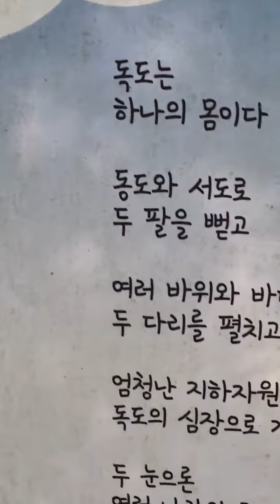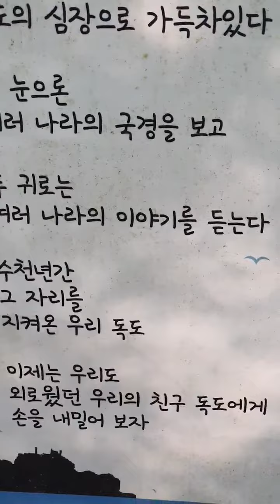2024년 5월 15일